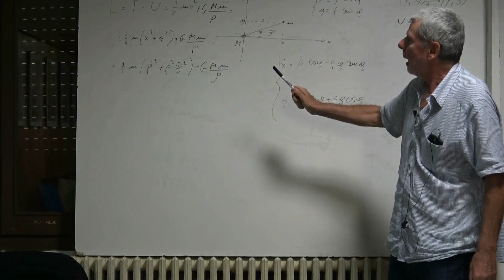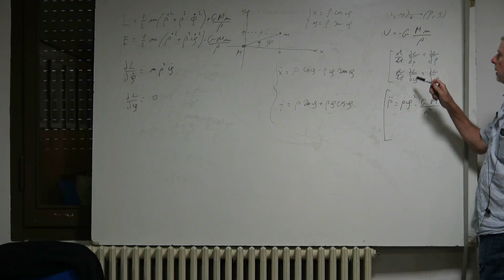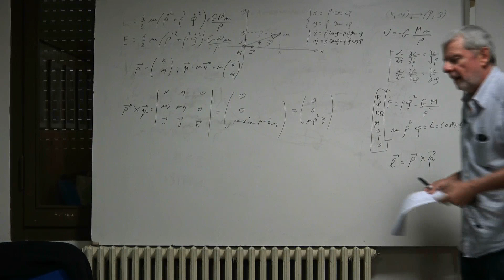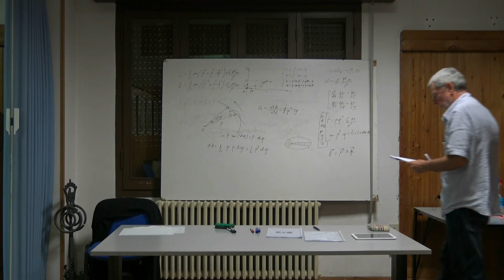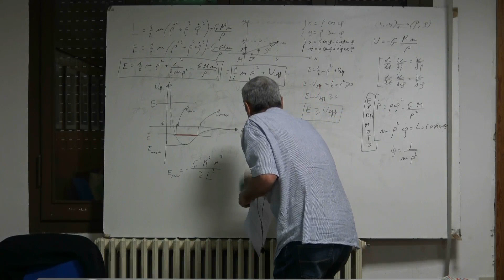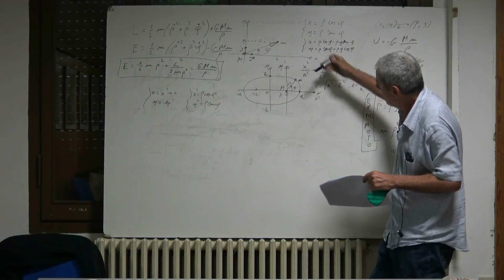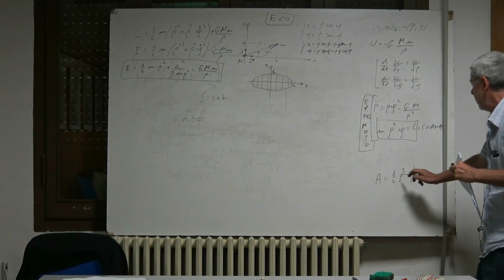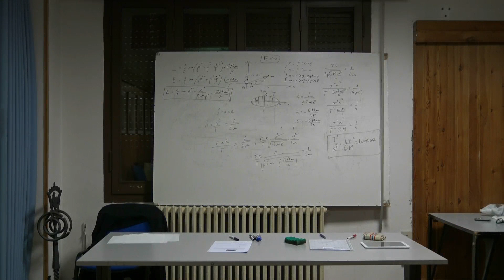Deduzione delle Tre Leggi di Keplero 2àp - Dott. Arrigo Amadori 10/09/17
Deduzione delle Tre Leggi di Keplero dal  " Principio di Minima Azione "

Relatore:  Dott. in Fisica Arrigo Amadori